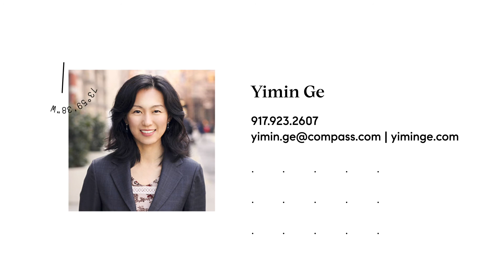38 Delancey St 5C Listing Video